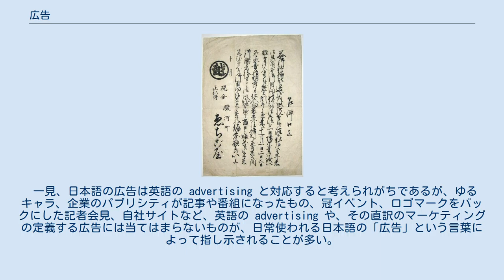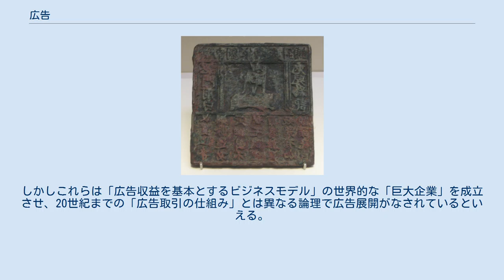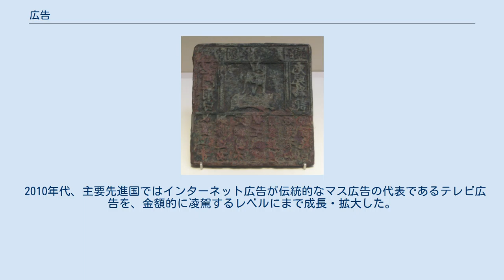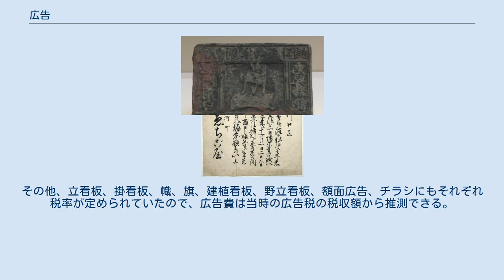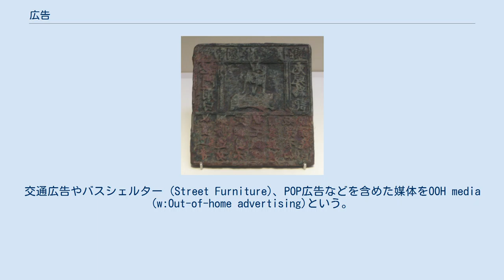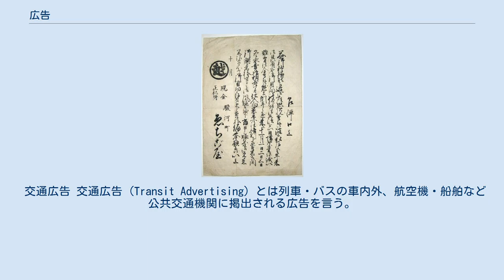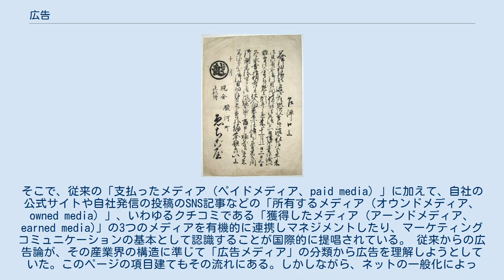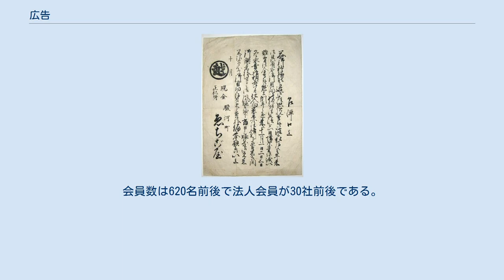広告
コミュニケーション・デザイン
三越の前身、ゑちご屋のチラシ 中国の宋朝に作られた歴史上初の広告銅版画版 広告（こうこく、英: advertising）は、非人的メッセージの中に明示された広告主が所定の人々を対象にし、広告目的を達成するために行う商品・サービスさらにはアイデア（考え方、方針、意見などを意味する）についての社会的な情報伝播活動であり、その情報は広告主の管理可能な広告媒体を通じて広範に社会に流されるものである。
　 広告には企業の広告目的の遂行はもとより、消費者または利用者の満足化、新しいモノや考え方・アイデアとの出会い、さらには社会的・経済的福祉の増大化などの機能をも伴うことになる。
さらに多くの人々の価値観に影響を与え、長期に社会的文化的な影響を与える場合もあることから、本来的に（自主規制を含め）様々な規制の下におかれると言える。
企業の他に、非営利機関、個人などが広告主となる場合もある。
 一般に広告とされるものは、コマーシャルやチラシの拡散といった、メディアを介した宣伝活動に代表される。
しかし、大衆社会では効果的な商品陳列から式典で鳩を放つといった象徴的行為まで、特定の事象を強調する存在は、媒介手段に因らず一定の文脈下では結果的に全て広告たり得る。
そのため、広告とそうでないものを分類する基準は物質的なものではなく、宣伝する意図性の有無が基準となる。
この意図性は広告の送り手が実際に意図を持つことを分析者が考察の中に入れる、という意味や、広告の受け手が「送り手の意図を推察」しながら広告を受け取る、という社会的なコミュニケーションのダイナミクスが広告にはある。
 広告であるためには以下の3条件が整っていなければならないというのが米国流に見た広告の定義である。
アメリカマーケティング協会やアメリカの多くの研究者の定義を踏まえて定義づけたものがある。
 管理可能な広告媒体（広告主が宣伝しようとする場合、新聞記事やテレビ番組に取り上げてもらう管理不可能なパブリシティと区別するためである） 非人的メッセージ 明示された広告主 (advertiser) が行う 広告物（advertisement）は、紙や画像、映像、Webページ上の造形表現物のことであり、活動であるかどうか、社会に実際流されたものかどうか、といった点で、広告（advertising）とは、異なる概念である。
 一見、日本語の広告は英語の advertising と対応すると考えられがちであるが、ゆるキャラ、企業のパブリシティが記事や番組になったもの、冠イベント、ロゴマークをバックにした記者会見、自社サイトなど、英語の advertising や、その直訳のマーケティングの定義する広告には当てはまらないものが、日常使われる日本語の「広告」という言葉によって指し示されることが多い。
日本語の広告が英語の advertising よりも意味が広く指し示すことが抽象的であることに留意が必要である。
 さらに、プロパガンダを政治宣伝、アドバタイジングを商業広告と区別して扱うことも妥当に思われがちだが、その区別はさほど容易いものではない。
 大手広告代理業で最古のものは1864年創業のジェイ・ウォルター・トンプソン（JWT）と言われている。
 エジプト人はパピルスを使用してポスターと宣伝文句を作成していた。
紀元前11 - 7世紀頃の中国では、竹の笛で菓子を買う子供たちを呼んでいる様子が詩経に書かれている。
 広告を出したい。
と考えている者が広告主として、放送事業者、新聞社、出版社、パブリッシャーなど、最終的に接触する多数の人を持つ「媒体社」からスペースや時間枠、あるいはより一般的には広告チャンスを購入し、メディア特性に合わせて制作した「広告メッセージ」を出稿・配信し、「公衆（特定不特定は関係ない）」あるいは受け手（オーディエンス）に伝達する。
その行為の対価として広告主は、「媒体社」等の組織、企業に広告費を支払う。
 広告主となる企業が数多く、「媒体社」も種類が多く、適切な広告活動は難しいことがあるため、広告主とメディア双方から手続きの権限を委ねられ、仲立ちをすることから発生したのが広告代理業である。
 ただし21世紀に一般化したグーグルの「検索連動型広告」も「内容連動型広告」も、ソーシャルネットワークサービスやLINEなどに挿入されるアプリの中の「記事体広告」も、従来からの説明では充分に記述で来ていない。
しかしこれらは「広告収益を基本とするビジネスモデル」の世界的な「巨大企業」を成立させ...